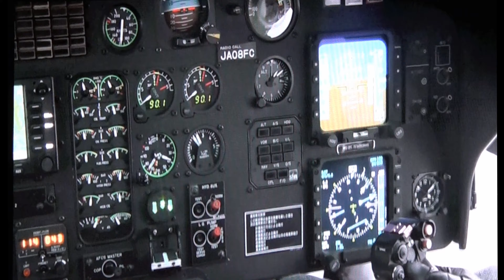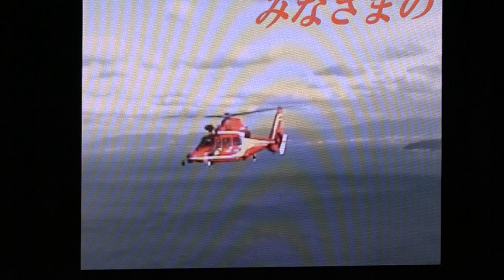福岡市消防局『ヘリコプター部隊の紹介』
福岡市消防局：平成３１年度出初式にて紹介される

[日 時]  平成 31 年 1 月 12 日（土）10 時 00 分～
 [場 所] マリンメッセ福岡 （福岡市博多区沖浜町 7 番 1 号）
 [主 催]  福岡市消防局・福岡市消防団連合会